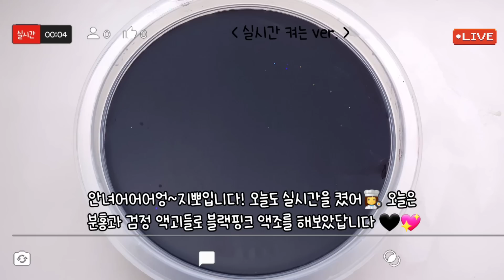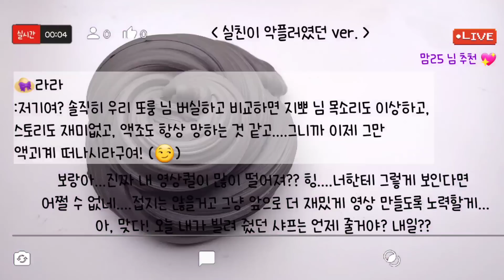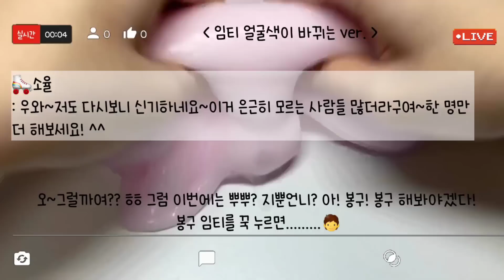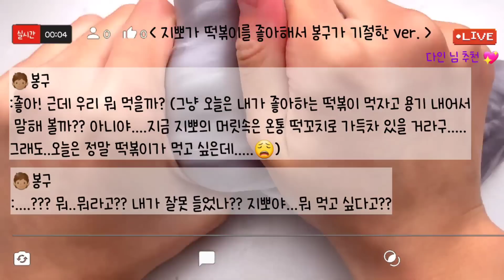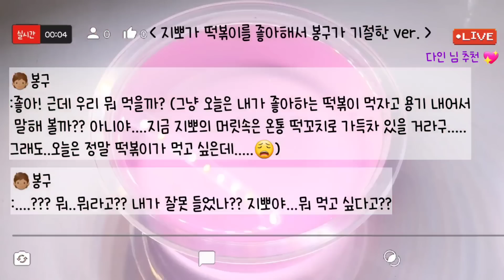🔮모든버전 실시간/🖤💟810탄/모버실/상황극/슬라임/버실/slime/액괴/1일1영상/지뽀GIPPO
영상 : 여온 님 무영공, 와현 님 무영공, 몽글 님 무영공~감사합니다😍🥰